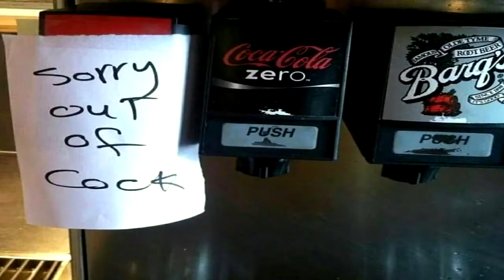the_big_meme.mp4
Song: K.K. Cruisin’ (Aircheck) - Animal Crossing Wild World
Composer: SiIvaGunner